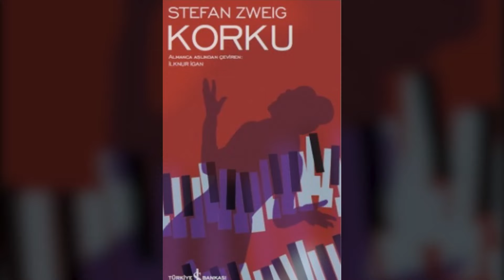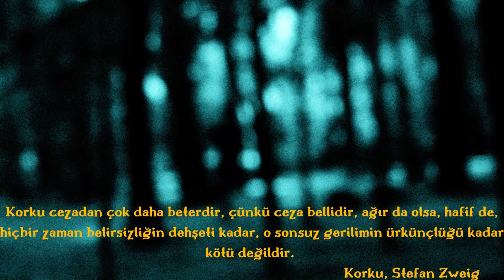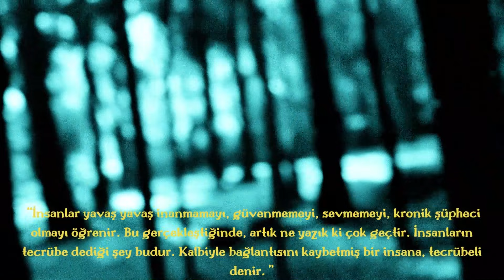Korkunun Verdiği Izdırap I Korku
Korku cezadan çok daha beterdir, çünkü ceza bellidir, ağır da olsa, hafif de, hiçbir zaman belirsizliğin dehşeti kadar, o sonsuz gerilimin ürkünçlüğü kadar kötü değildir.
Korku, Stefan Zweig